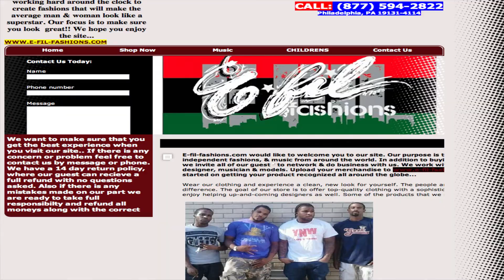Proof That It Exists VII... The Prequel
INSTAGRAM AND TWITTER @MarsOutt      @Phocus215    Add Us Up...